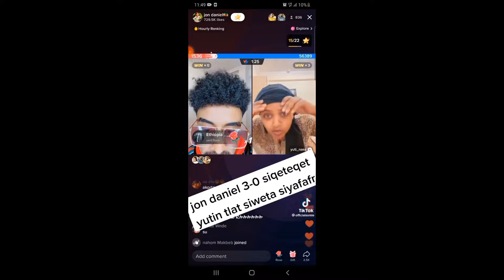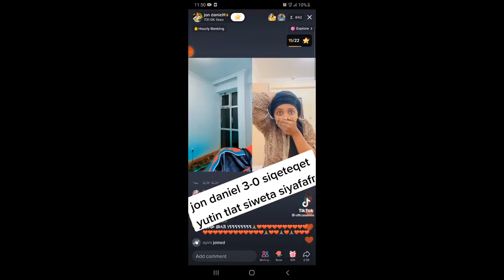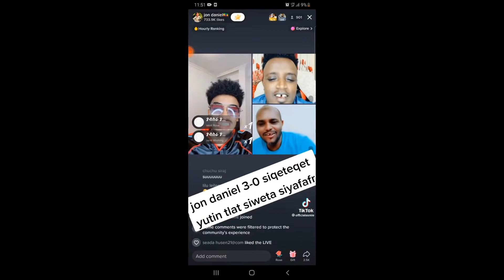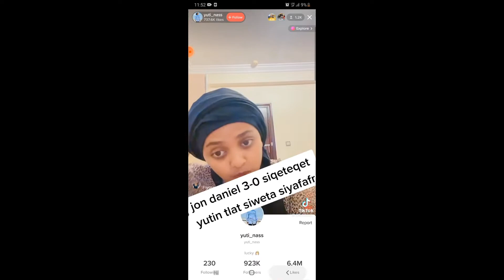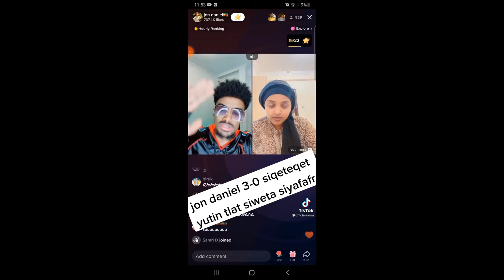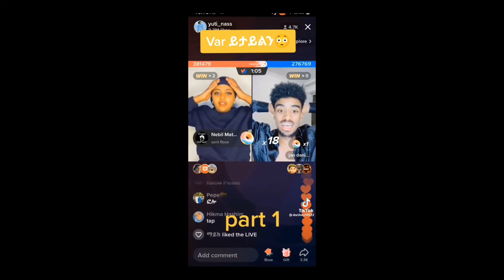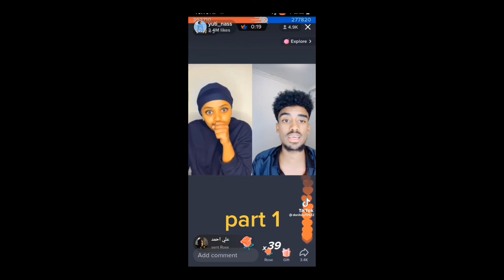Yuti nass VS jon Daniel 2 ጊዜ እጭበረበራት /ebs